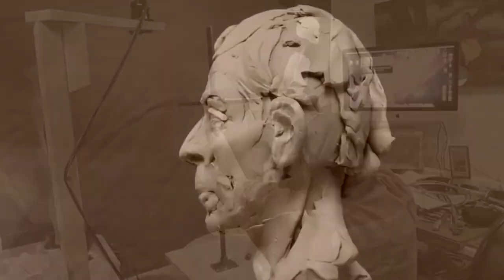SITTING FOR THE SHADOW CATCHER Finishing up the Standing Figure